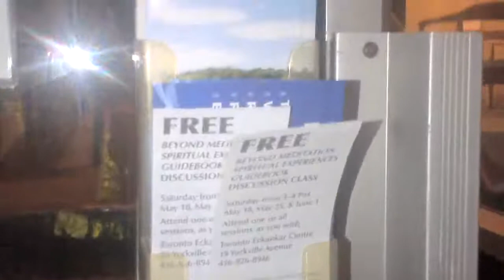RECON - ECK, a Scientology clone in toronto canada at 19 Yorkville Ave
Searching up the address will bring up accurate information. Moar to come soon, once we get a sneak peak inside. Hu=Dianetics, just for a FYI case ya didn't know.